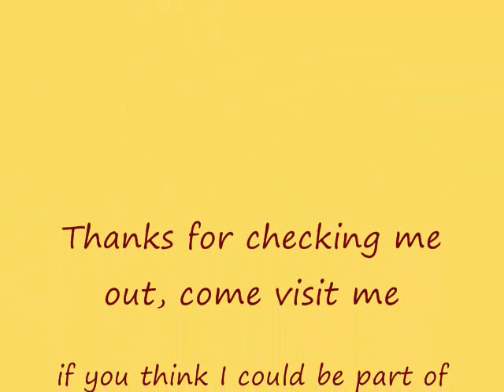HerbieSlide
Herbie- Papillion/Chihuahua mix, Male 10 lb ish